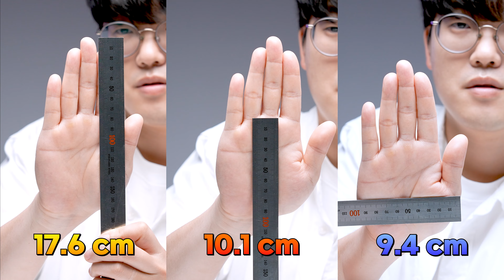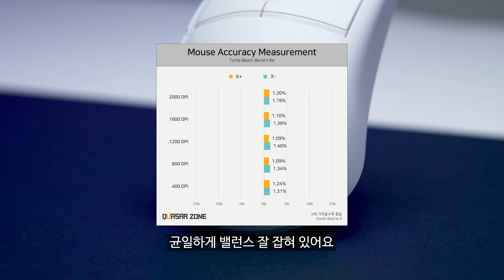유부남들이 원하는 꿈의 게이밍 마우스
겉은 사무용, 속은 게임용?
수수한 디자인에 감춰진 깔끔한 성능!
터틀비치의 새로운 게이밍 마우스 Burst 2 AIR!